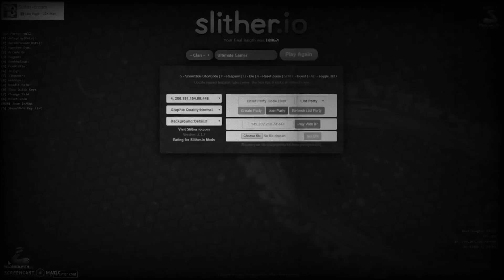370,000 In SERVER!!!- Slither.io Mods!!!